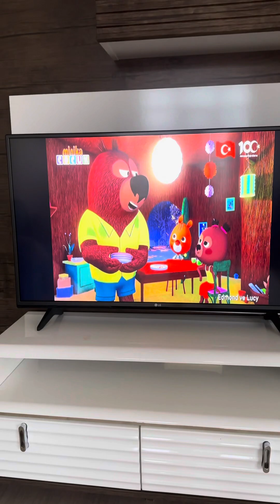Cemre ev temizliyor 🤭